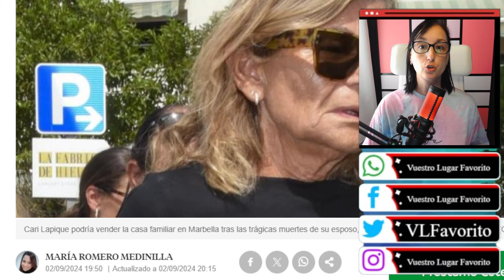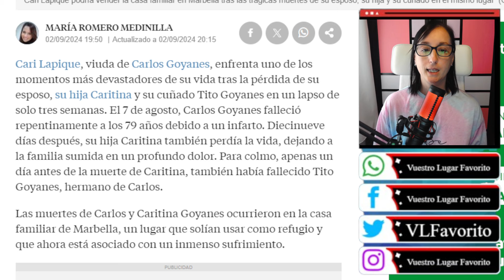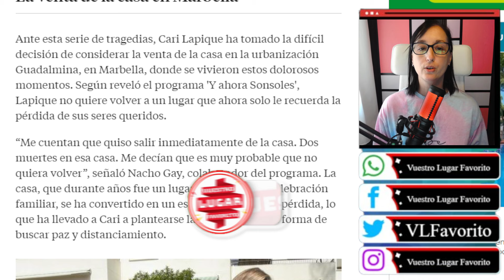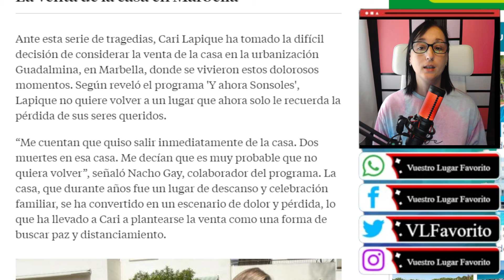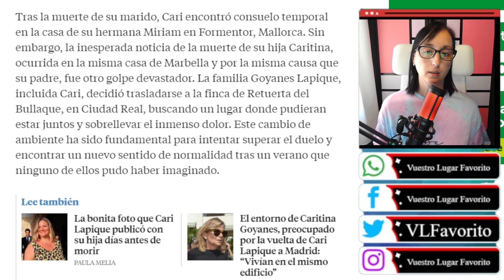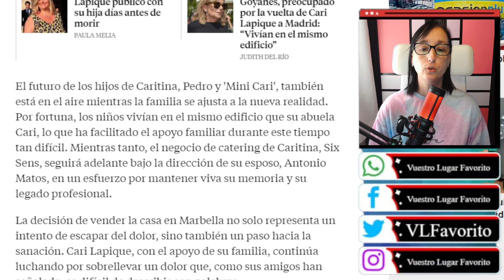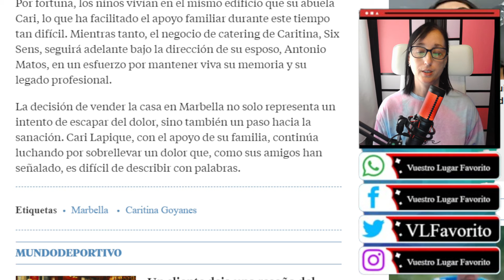La DIFÍCIL DECISIÓN que ha TOMADO Cari Lapique tras la MUERTE de su HIJA y su MARIDO